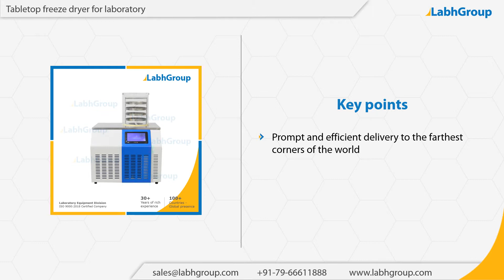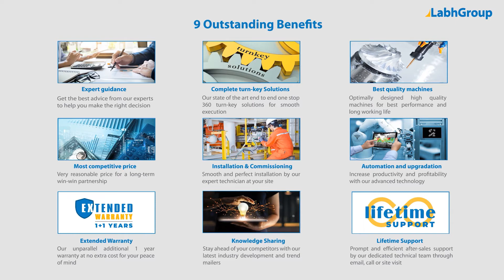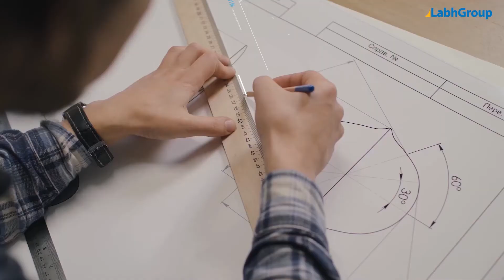Tabletop freeze dryer for laboratory | Labh Group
Best quality Tabletop freeze dryer for laboratory from Labh Group - A Global leader with 30+ years of experience and presence in 100+ countries worldwide and serving 10,000+ delighted customers throughout the world.

► Key points : Tabletop freeze dryer for laboratory

► Salient features : Tabletop freeze dryer for laboratory

► Why choose Labh Group for your Tabletop freeze dryer for laboratory requirements

9 reasons why companies across the globe keep choosing Labh Group

You are invited to buy Tabletop freeze dryer for laboratory from Labh Group